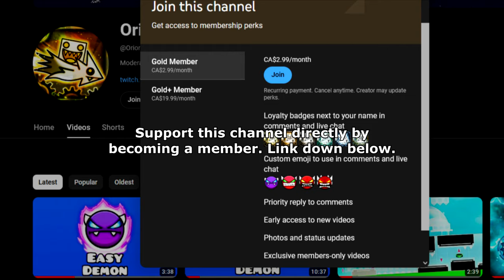"ToE 3" (Demon) by Masterthecube5 | Geometry Dash 2.2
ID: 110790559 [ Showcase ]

Recording Software:
1) Dxtory
2) OBS Studio